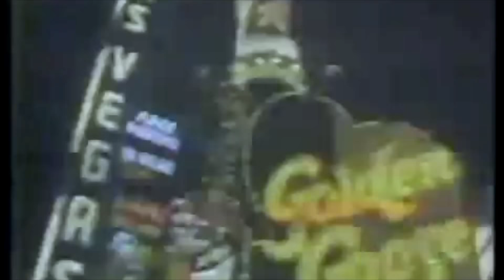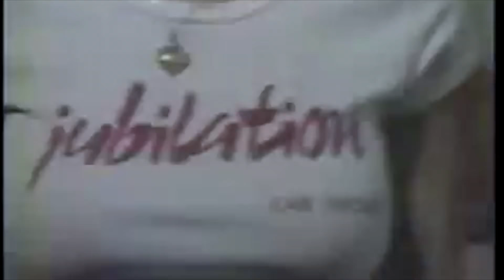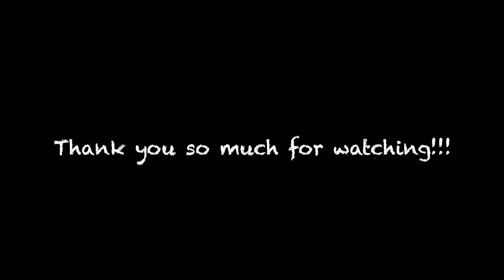Frank And Geri Rosenthal Video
This is video if Frank And Geri Rosenthal on the tv show called The Frank Rosenthal Show. This is a clip from the show episode that shows Frank talking to his wife Geri about dancing. She ends up dancing with a professional dancer. I included the great Frank Rosenthal Show intro into the clip and hope you enjoy it.